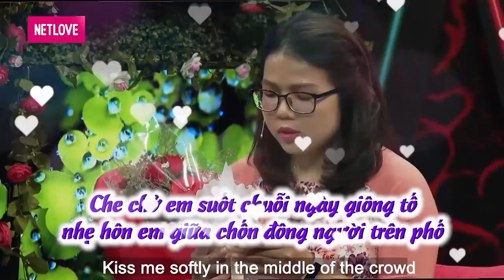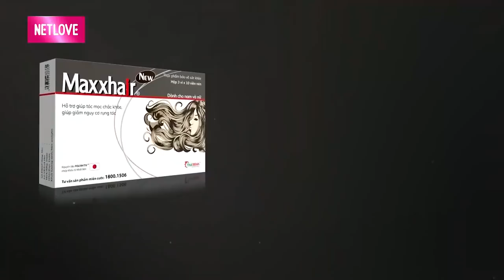MÌNH CƯỚI NGEN EM - Phải lòng hotgirl Quảng Trị chàng soái ca QUĂNG THÍNH QUYẾT LIỆT làm nàng choáng